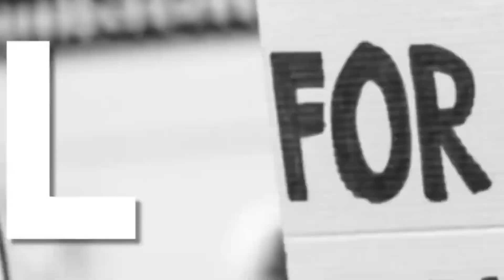திருவாரூர்||NEWS QUE TAMIL||BREAKING NEWS||TIRUVARUR DISTRICT NEWS